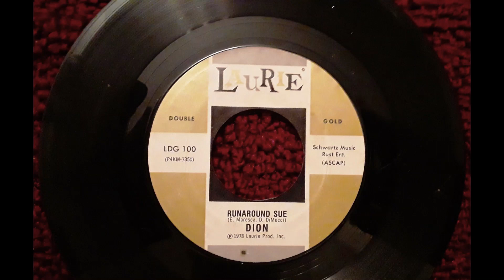Runaround Sue - Dion (1961) 1978 Reissue